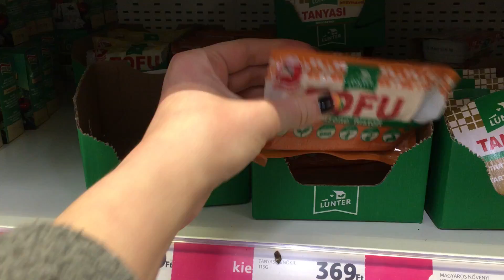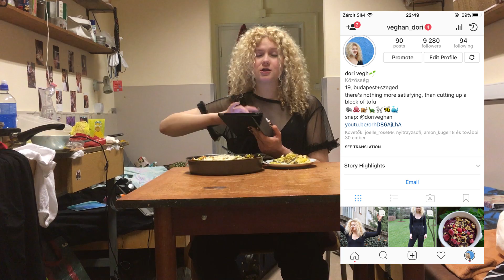VEGÁN RAKOTT KRUMPLI A KOLIBAN! Főzőcskézés